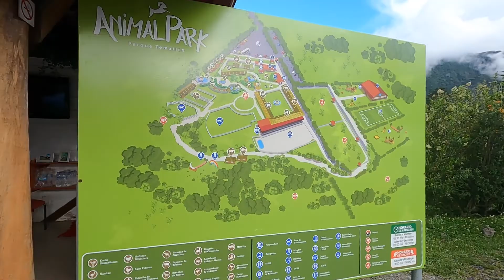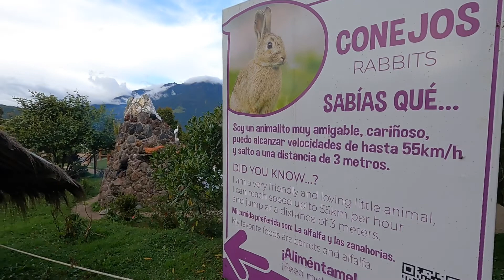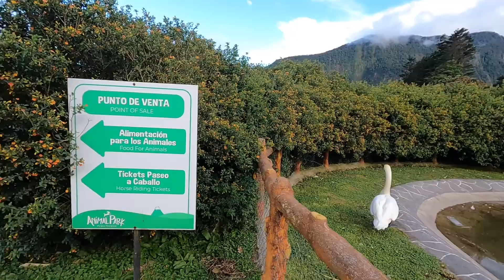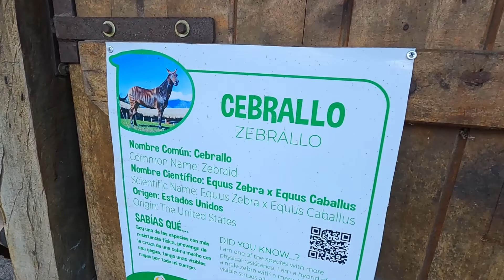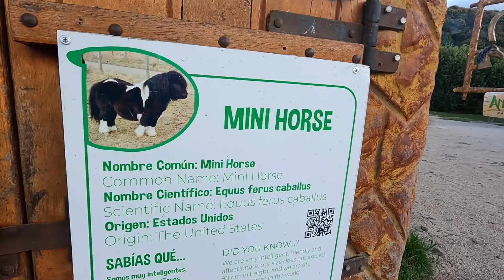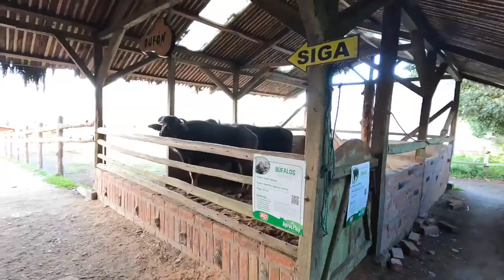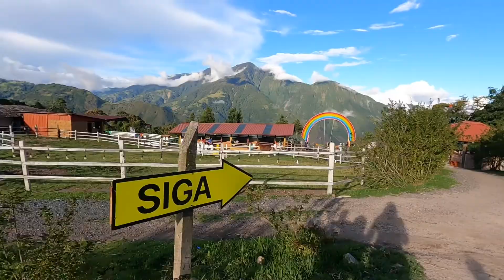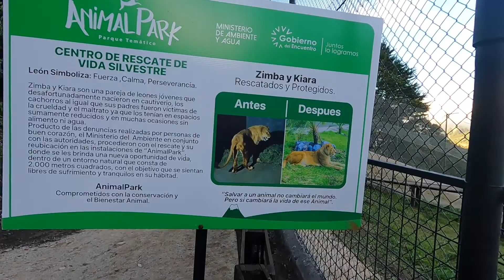ANIMAL PARK BANYAK BINATANG UNIK DISANA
Assalamuálaikum kesayangan Jawa Oregon,
Lanjutan cerita perjalanan di Banos saat ini kamu berkunjung ke Animal Park,
disini kita banyak melihat binatang unik yang belum pernah kami lihat sebelumnya.
pasti kalian ingin melihat juga kan binatang apa aja yang berada disana?
ikutin Video dan cerita ini sampai habis ya.